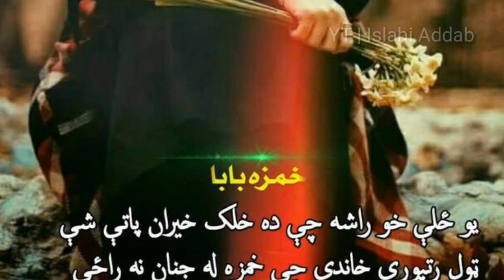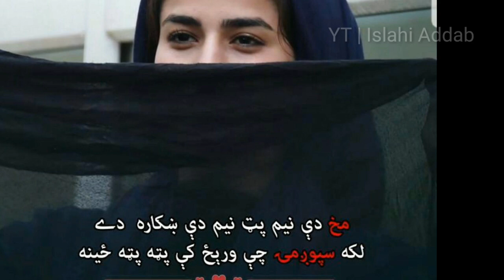Pashto love Poetry for girls - islahi addab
Pashto Creators Presents:
Pashto Poetry WhatsApp Status | Pashto Shayari Status | Lyric Vedio Status | Pashto Creators
pashto poetry
bakht zada danish poetry
bakht zada danish poetry za ka charta vc way
bakht zada danish poetry whatsapp status
munir buneri poetry
spena spena ma waya munir buneri
munir buneri spiny spiny mawaya
spiny spiny ma waya ka jawan
speene spogmai waya ashna ba charta wena
speena spogmai waya ashna rabab